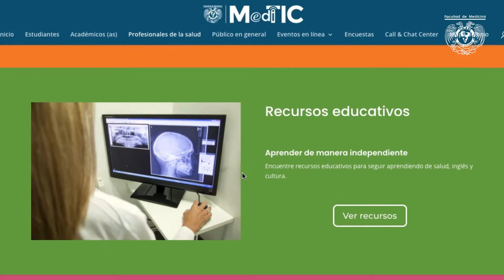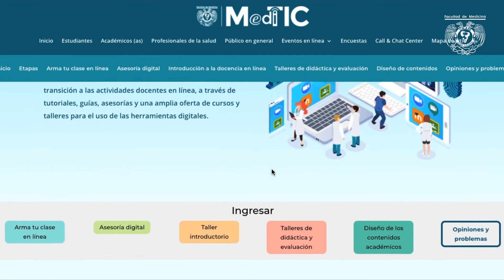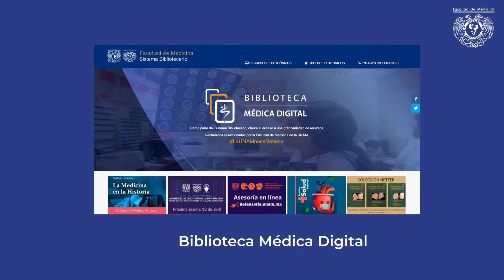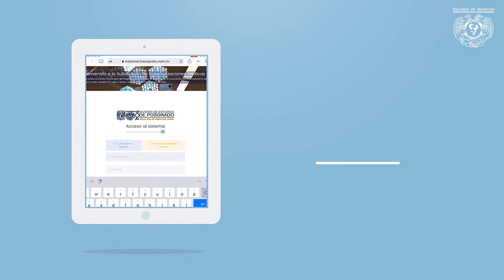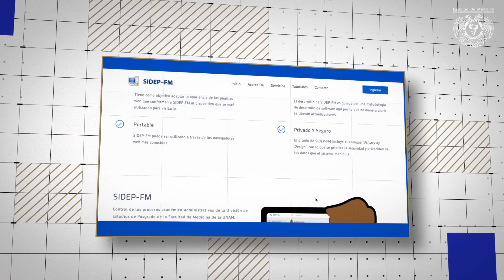Docencia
Informe 2020,  Dr. Germán Fajardo Dolci